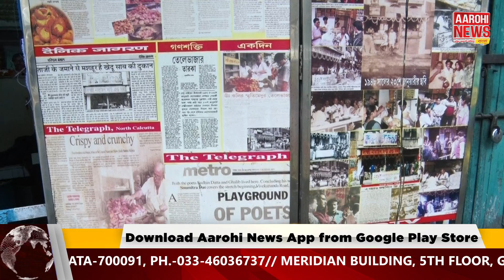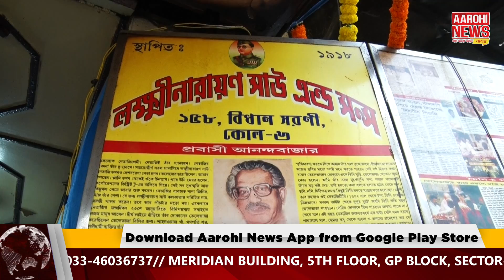জন্মদিনে ফ্রি চপ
On Netajis birthday, free telebhaja for all from his favourite shop | সুভাষচন্দ্র বসু তখন ছাত্র. হৃদয়জুড়ে তাঁর দেশমায়ের শৃঙ্খলতা
মোচনের আকাঙ্খা. স্বাধীনতা সংগ্রামের স্ফুলিঙ্গ ছোটে তাঁর জ্বালামুখী
বক্তৃতায়. দেশের কাজ তো খালি পেটে হয় না. বাঙালি সুভাষের বড় প্রিয় ছিল
চপ-মুড়ি. যে দোকানে চপ খেতেন একসময় সুভাষ, বীর নায়কের জন্মদিন স্মরণ
করে সেই দোকান থেকেই বিনা পয়সায় প্রতিবছর তেলেভাজা বিলি হয় এখনও.

@Aarohi News